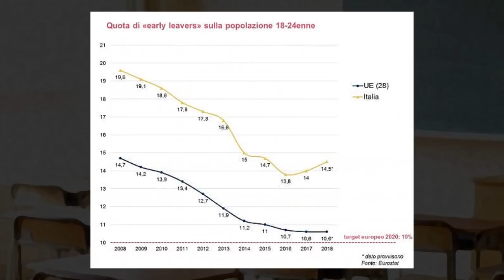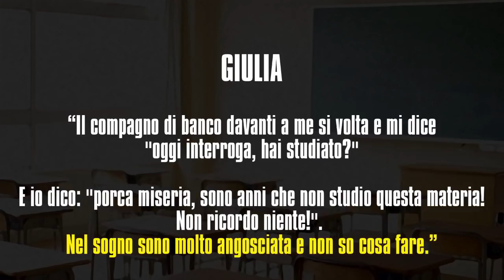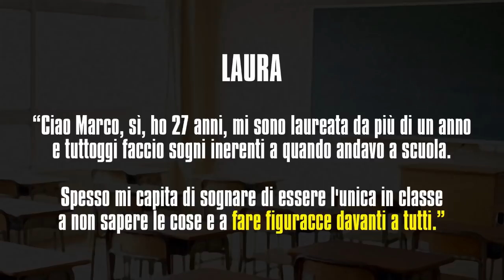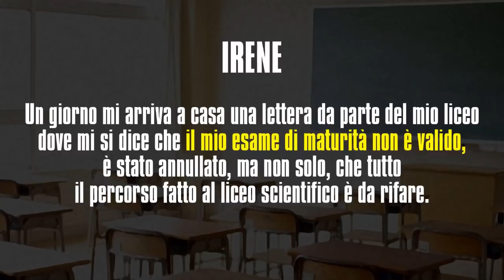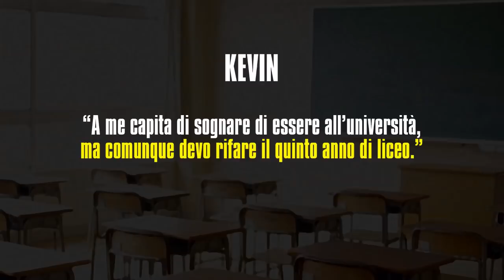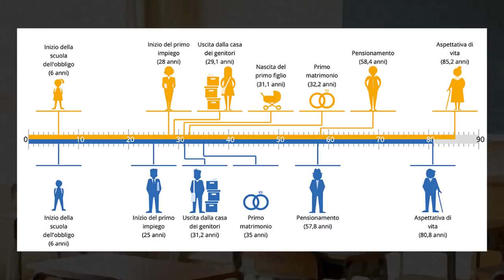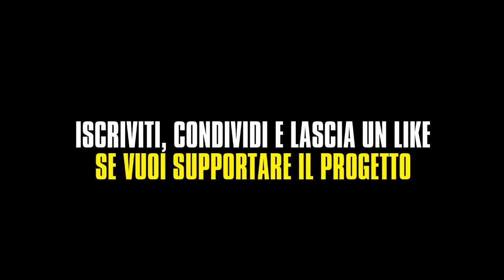GLI INCUBI SULLA SCUOLA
⚠ Molti dei miei video purtroppo sono demonetizzati da YouTube. Se apprezzi il mio lavoro e vuoi supportarmi anche economicamente, puoi farlo attraverso questo